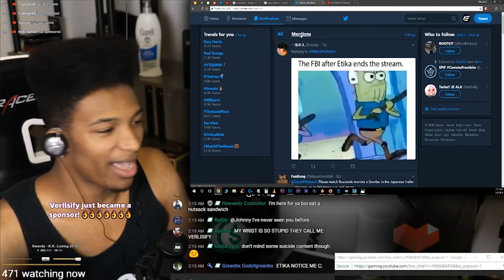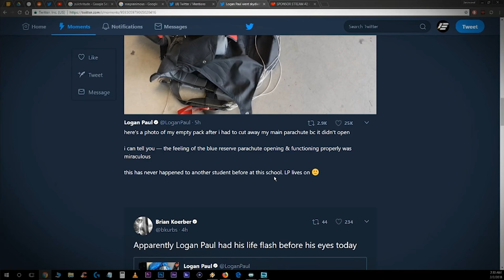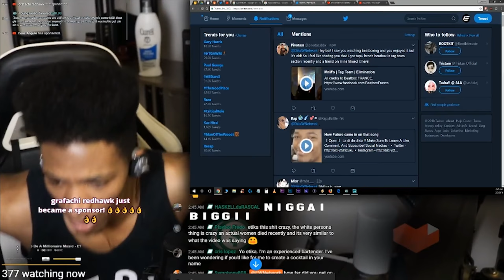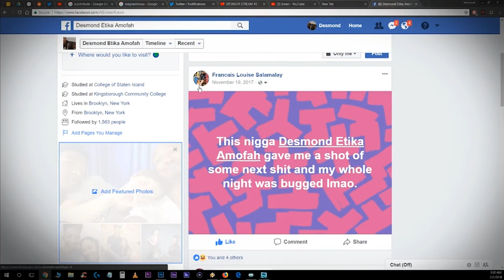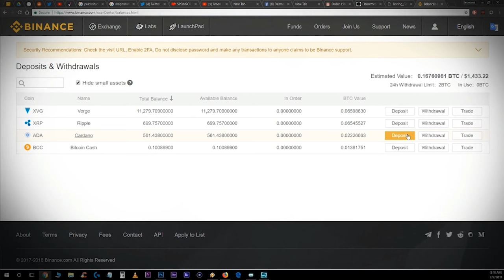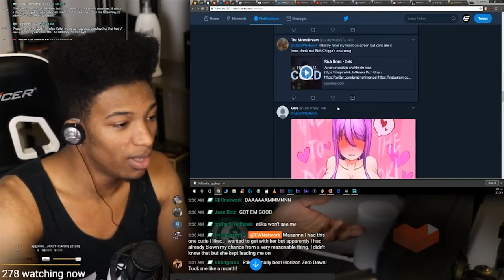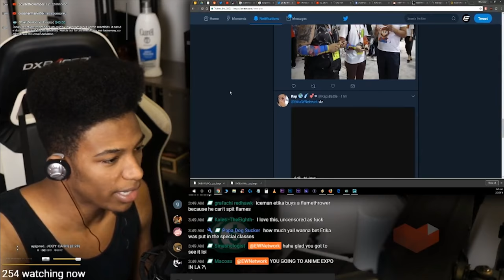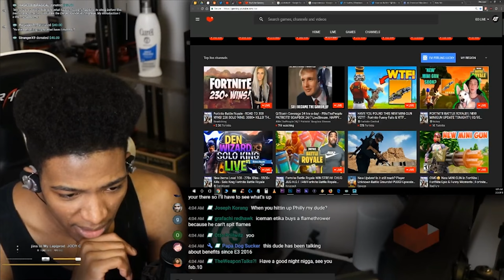Etika's Secret Second Sponsor Stream (CENSORED)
My second PC is just about ready, so I should be able to do more of these soon. Anyway, please enjoy my premium, pre-4K watch hour ad-free content 😉😉😉

Add me on PSN! ▶ EvoPitz2020
My Nintendo ID! ▶ EvoPitz

The Outro Song is by my boy ARORA, and it's called "Falcon".